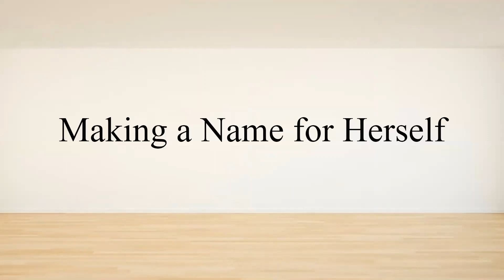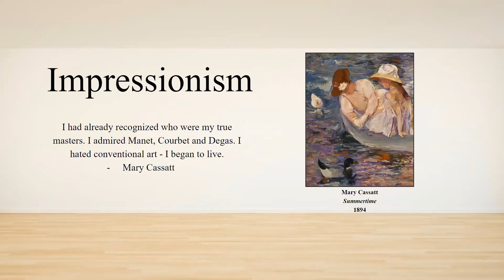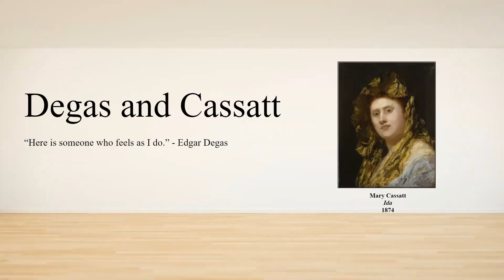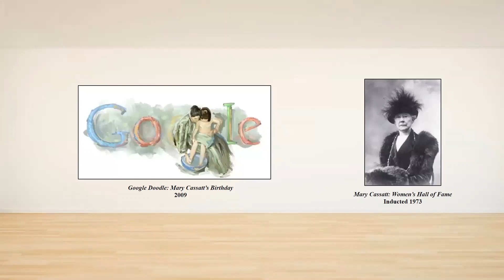Mary Cassatt Presentation--IHUM 202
READ HERE!!
And access the music links here:
(Der Ring des Nibelungen, by Richard Wagner)

Thank you so much for coming to Video Cassatt! We hope you enjoy your virtual museum tour!